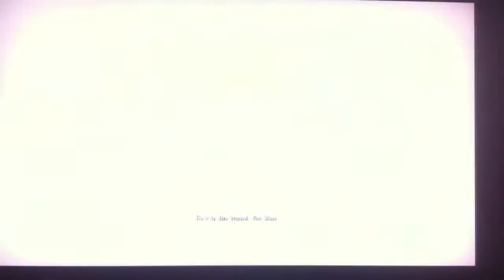Crysis 2 Playthrough pt10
Lotrek plays through the crysis 2 campaign with live commentary